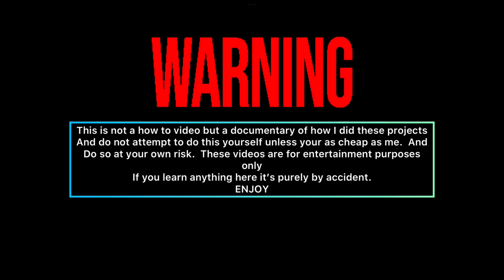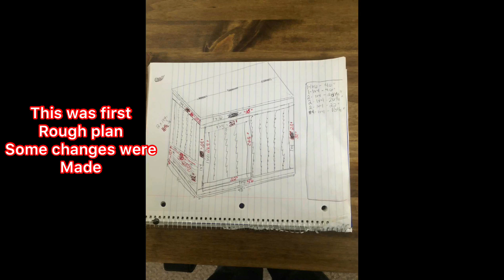Wooden dog kennel build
We build my dog Gibson a custom dog kennel crate